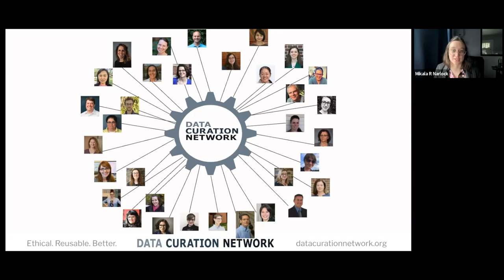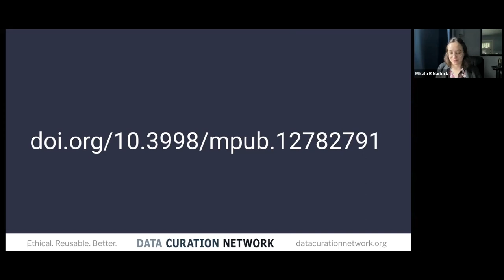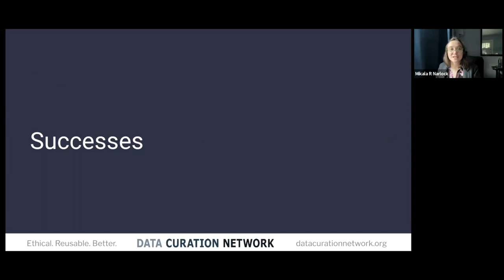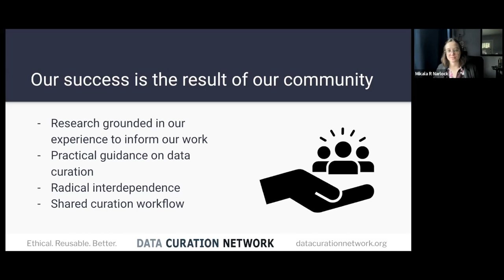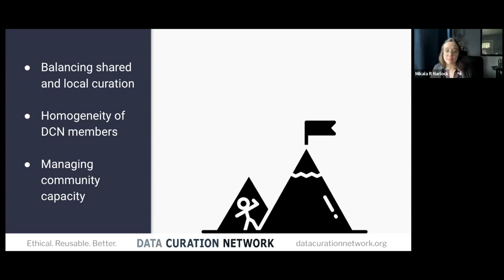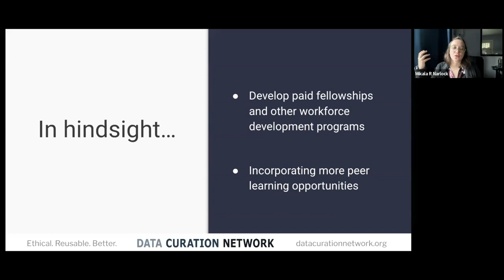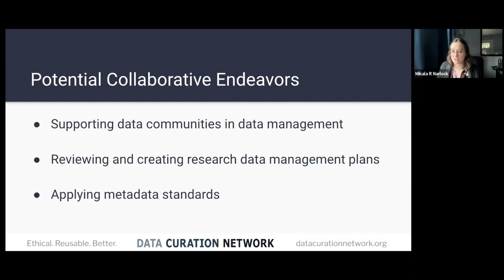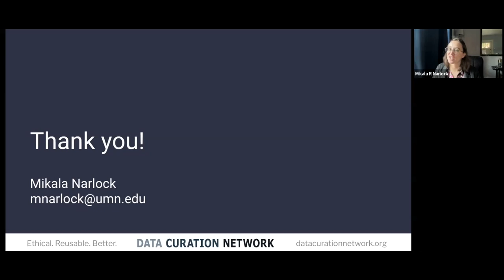Where We've Been and Where We're Going: Reflecting on the Data Curation Network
Mikala Narlock, Director, Data Curation Network, University of Minnesota

At the Fall 2022 CNI Member Meeting, the Data Curation Network (DCN) presented on its three types of infrastructure, which can enable cross-institutional collaborations to be successful: tool-based infrastructure, collaborative administrative structures, and trust-based communication mechanisms. These structures of success surfaced from DCN members during a retrospective meeting, a three-day member-driven effort to evaluate the successes and the challenges faced during the first few years of building the network. Following discussions at the DCN Retrospective, the team collaboratively authored a comprehensive report on the development of the DCN, published in March 2023 by the University of Michigan Press. This project briefing builds on the fall CNI presentation and discuss the successes and challenges of establishing the DCN, as described in the book The Art, Science, and Magic of the Data Curation Network: A Retrospective on Cross-Institutional Collaboration. Specifically, the speakers discuss the success of the DCN’s three central programs—curation, education, and research— which have fostered an engaged community of practice. The speakers also describe the challenges they have grappled with as a network, and how they hope to overcome some of these issues moving forward. Finally, the speakers will reflect on potential future collaborative endeavors to support research data sharing and management.